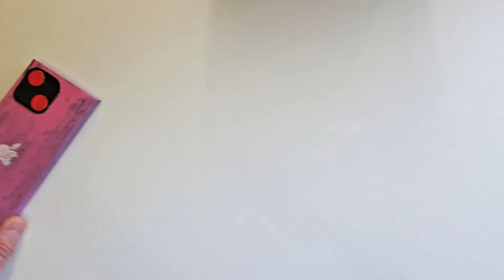Pink iPhone 17 and RED cameras incoming call